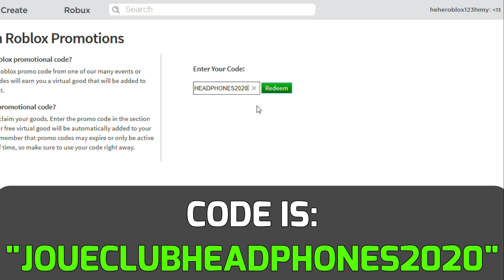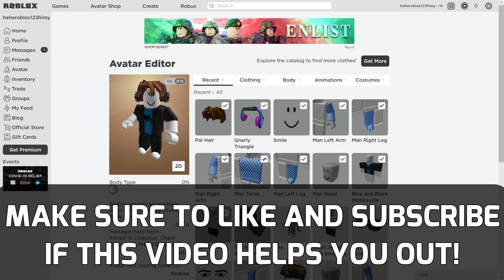[PROMOCODE *2*] How to get BLACK PRINCE HEADPHONES on Roblox! Roblox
ANOTHER HEADPHONE! Watch the video for code😱
➡ Click: "Show more"
🤓 watch the video for tutorial!🤩
🎖Links:
💯 PROMOCODES WEB :😯

It's going to be big support! If you did THANKS! ⚡

❤️ Do you know who is the best person of the world!? 🤭 (Don't tell this secret to nobody) 🤭🤭

🎶 Music I used in this video: [No Copyright- Free to use in videos]
😉 And i see you guy on the next video! 👋🏻